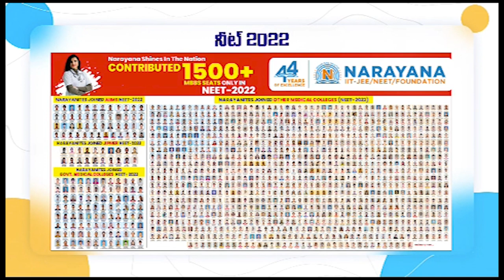50 ఏళ్ల రోడ్డుకి మోక్షం...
- సంతోషంగా వ్య‌క్తం చేసిన స్థానికులు
- న‌గ‌ర ఎమ్మెల్యే అనిల్ కుమార్‌యాద‌వ్ చొర‌వ‌తోనే
- రోడ్డు ప‌నుల‌ను ప్రారంభించిన 48వ డివిజ‌న్ ఇన్‌చార్జి సిద్ధిక్‌, వైసీపీ నేత‌లు